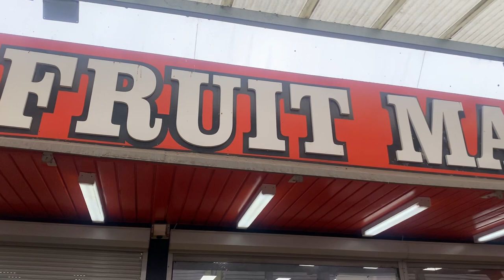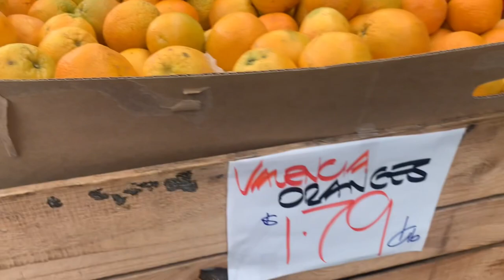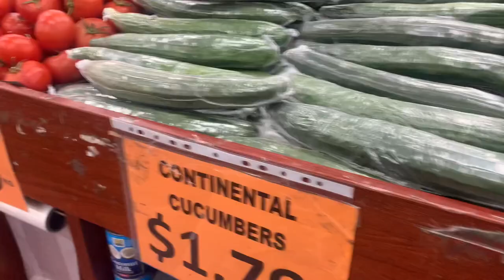Fruits and Vegetables Market Lalor Melbourne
No 1 fruit & vegi market in Lalor Melbourne.